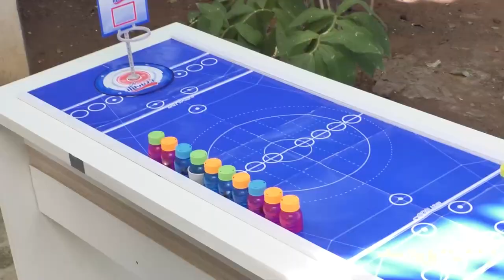BOTTLEMAN DX NO BRASIL 2 TRAILER